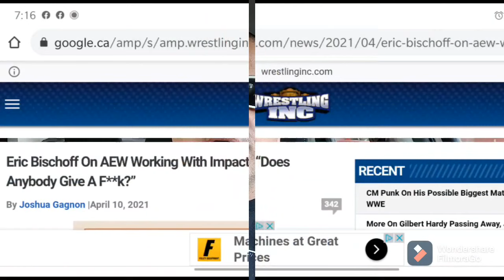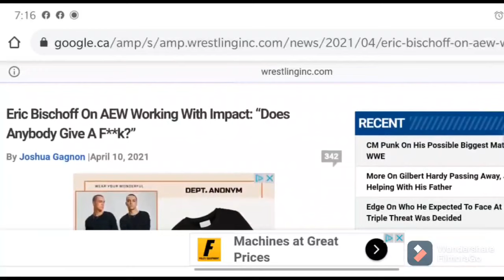Eric Bischoff Blasts IMPACT/AEW Partnership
WWE Hall of Famer Eric Bischoff appeared on Everything Is…with Kory and Ant on the Woodward Sports Network to discuss the possibility of AEW and WWE working together and had some pointed words towards the partnership between AEW and IMPACT Wrestling.